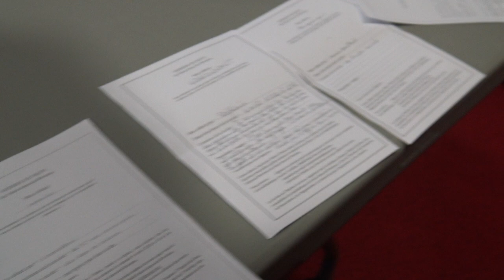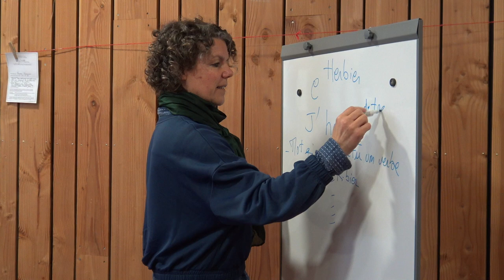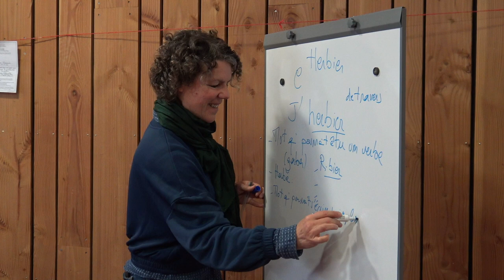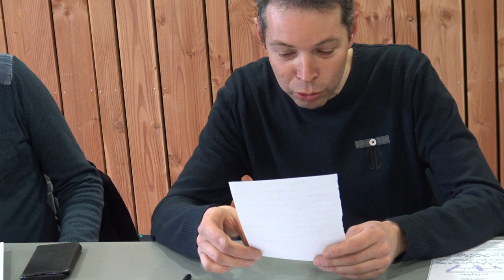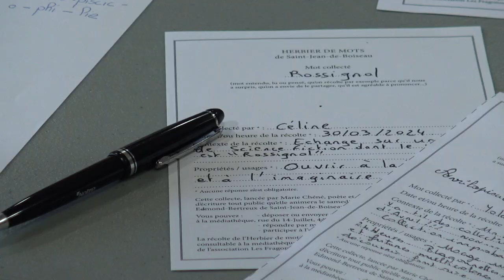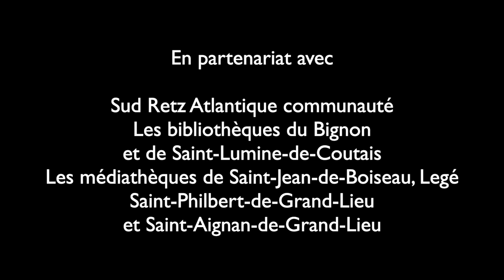L'herbier des mots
Résidence d’auteur l’Esprit du lieu 2023 / 2024
Avec Marie Chéné

Atelier L'herbier des mots
à la médiathèque de Saint-Jean-de-Boiseau
le samedi 6 avril 2024

De la Région des Pays de la Loire
Du département de la Loire-Atlantique, du ministère de la culture, Drac des Pays de la Loire

Sud Retz Atlantique communauté, les bibliothèques du Bignon et de Saint-Lumine-de-Coutais, les médiathèques de Saint-Jean-de-Boiseau, Legé, Saint-Philbert-de-Grand-Lieu et Saint-Aignan-de-Grand-Lieu